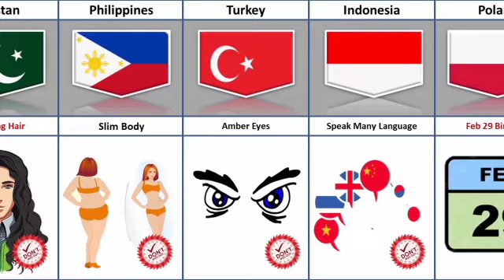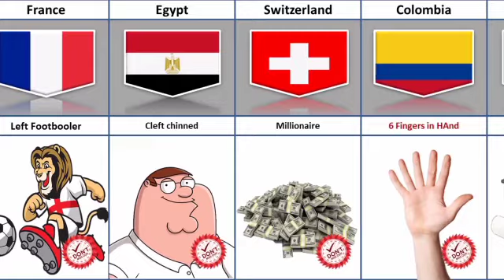What Make You Special In Different Countries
✔😎 In this video , we made a list